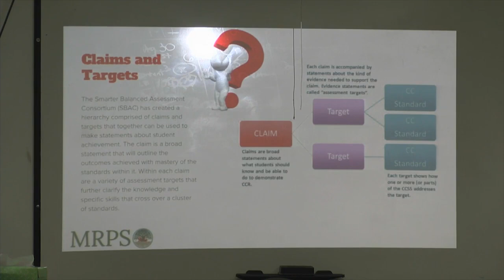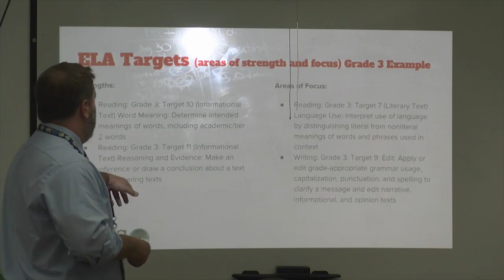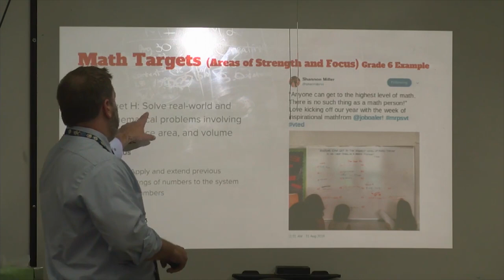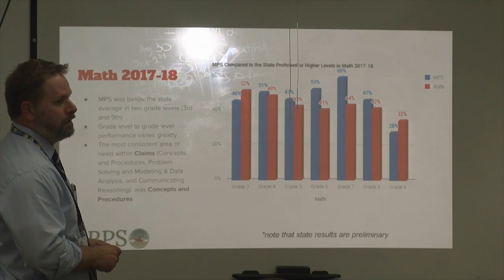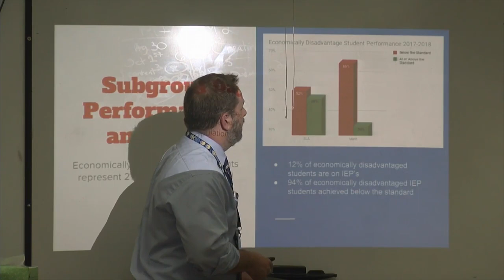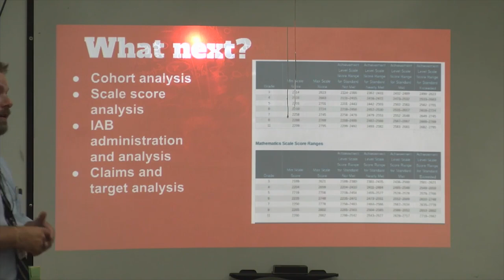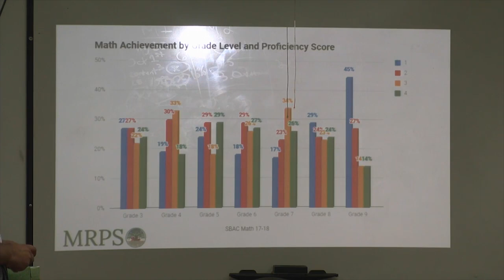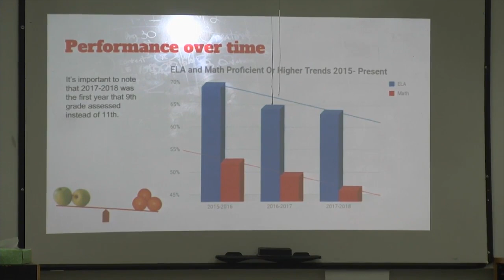Montpelier - Roxbury School Board - September 5, 2018